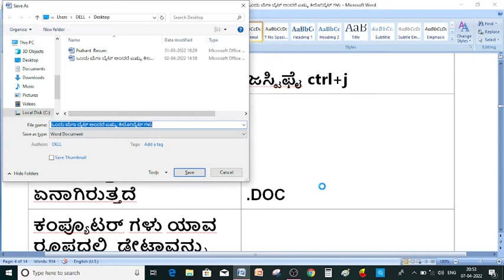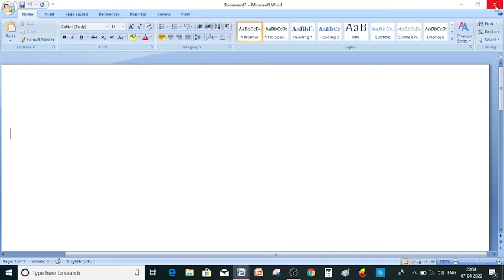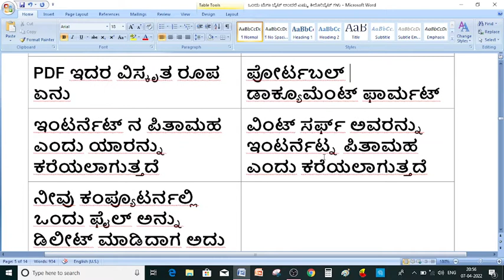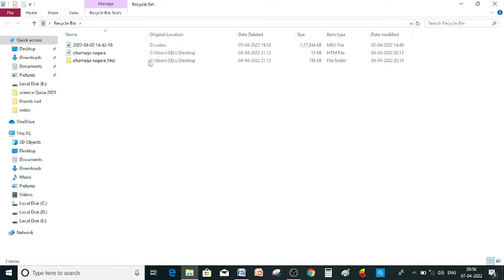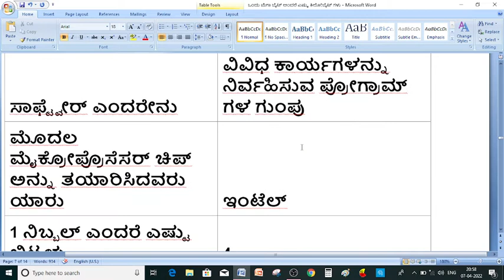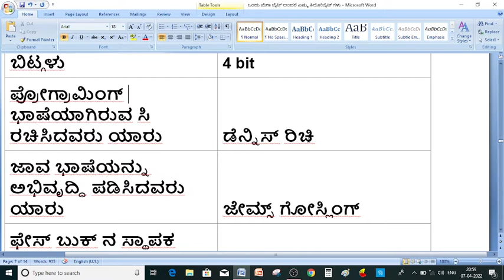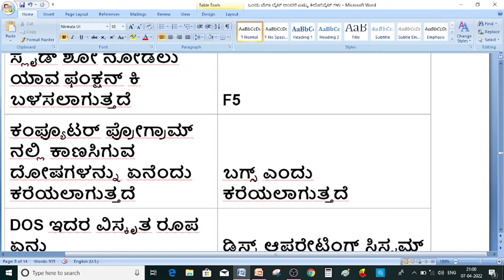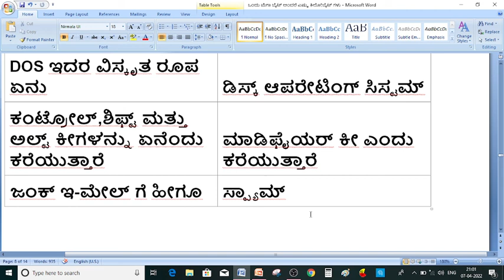computer Questions part-2